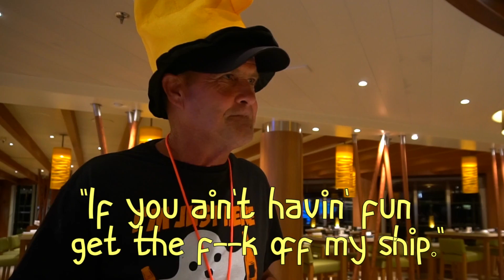Panorama Sail Away - Carnival Panorama - Ep.2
We are sailing away on our Halloween cruise!! It's time to live it up and party like we're on a Mexican Riviera cruise with our friends!

Beach Please FB Group (please join we will love you forever)

Mail:
Beach Please
21392 Palomar Street # 427

"Track Title(s)''
Jay Man - OurMusicBox

Title: milk coffee
Artist : Ryan
Genre : BGM, Jazz